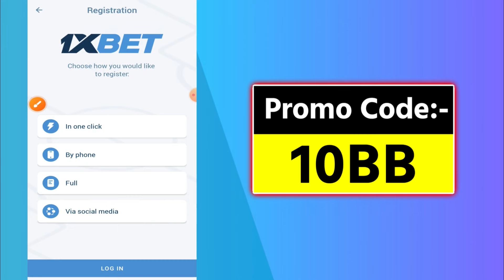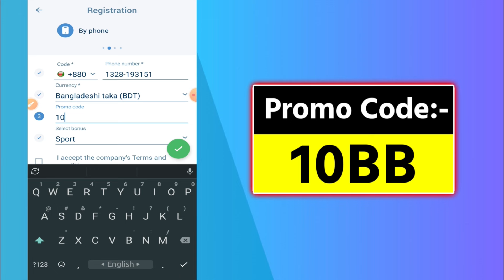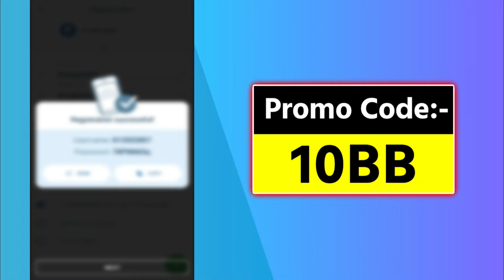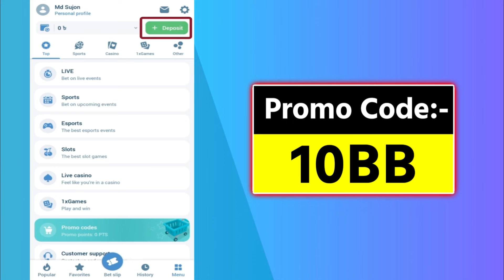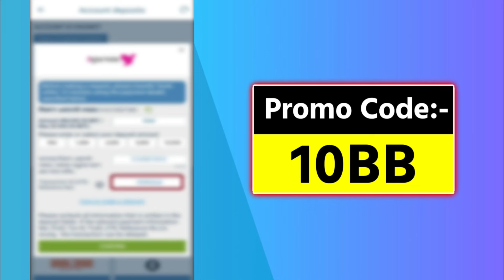1xbet || 1xbet কিভাবে খেলবো || 1xbet account kivabe khulbo || 1xbet deposit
1xbet || 1xbet কিভাবে খেলবো | 1xbet কিভাবে খুলবো || 1xbet account kivabe khulbo || 1xbet deposit ||